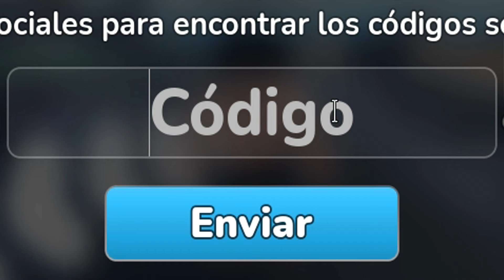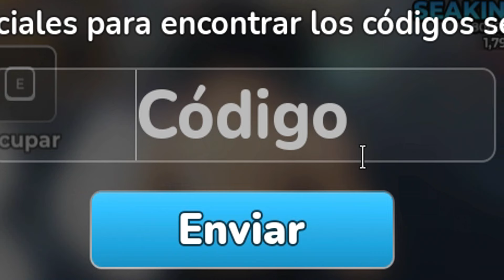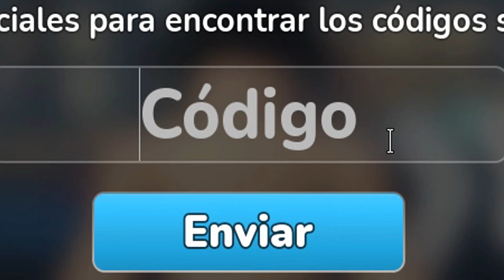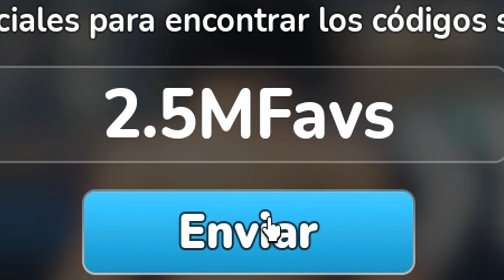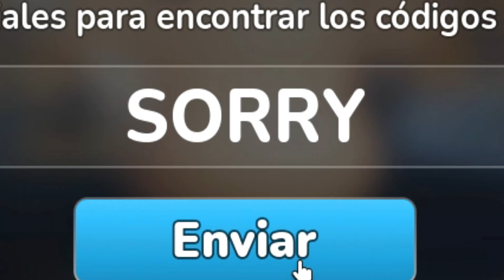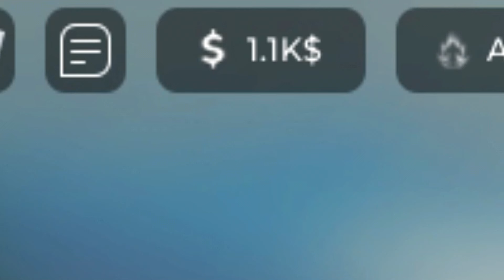✅CÓDIGO NUEVO✅21 CÓDIGOS de🏋️GYM LEAGUE🏋️UPDATE 9🏋️Códigos de Liga de Gimnasio🏋️Roblox 2024🏋️EMiLiOR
🟢 🏋️🏋️GYM LEAGUE🏋️🏋️

CÓDIGOS publicados en el vídeo:

PrisonBound – Freebies (NUEVO)
BattlePotion – 5 Free Mega Potions
SummerVibes – Free Boosts
HIDDENFOOD – 2 Chakra Rations
PirateBugFix – Freebies
FruitPirate – 2 Toning Fruit
DivineMuscles – 1 Divine Fruit
UPDATE2 – Gives you an Angel Potion
650KLikes – Gives you 5 aura rerolls and 5 pose rerolls
150MVisits – Gives you some power ups and 3x pose and aura rolls
1MMembers – Gives you 3x premium aura rerolls
2.5MFavs – Gives you some power ups
FOLLOWGYMLEAGUERBLX - 3 Small Potions
150KLikes – 5 Aura and 5 Pose Rerolls
100KActive – a Protein Shake
20MVisits – Some Power Ups
5KLikes – $1,000 cash
10KLikes – 5 Aura and Pose Reroll
1MVisits – Some Power Ups
SORRY – 3 Mega Potions
Release – $100 Cash

Únete a La Tropa de EMiLiOR